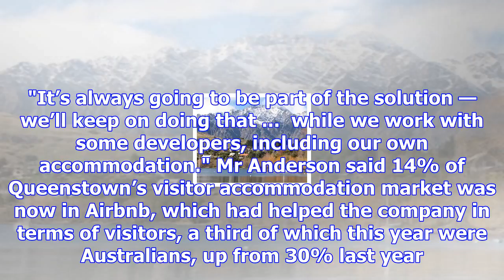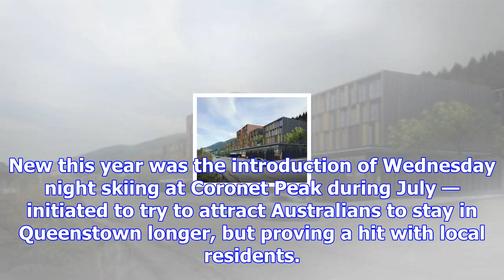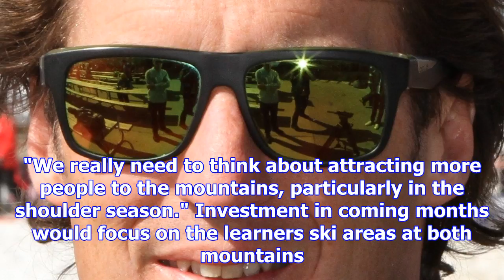Skifields receiving more investment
Expanded learners’ areas, more investment in snow making, two new grit trucks and new websites are o...